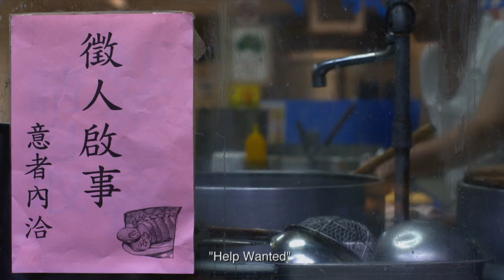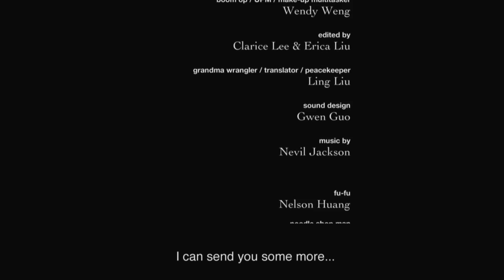Springtime | Film School Shorts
In search of her springtime, an 86-year-old pork sung maker quits her shop in rural Taiwan to head to the big city.

A film by Erica Liu.

Made at Tisch Asia: NYU.

Principal cast: Huang Tsai Yu Chu.